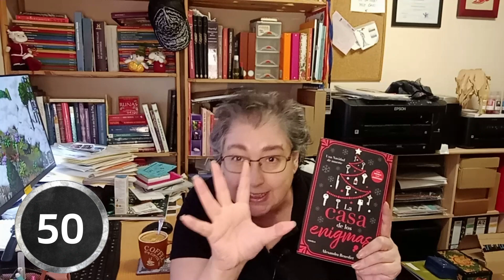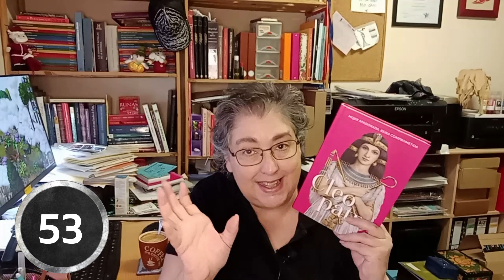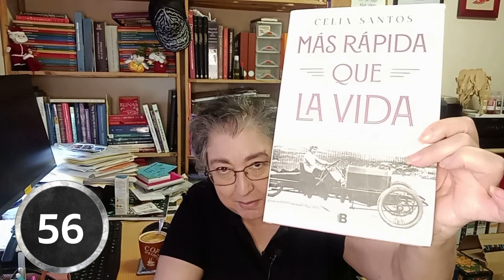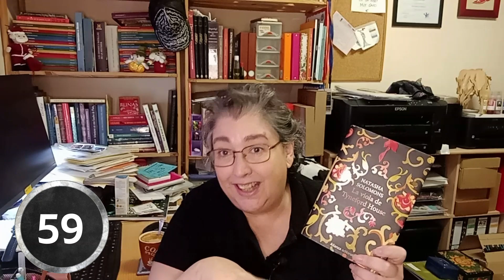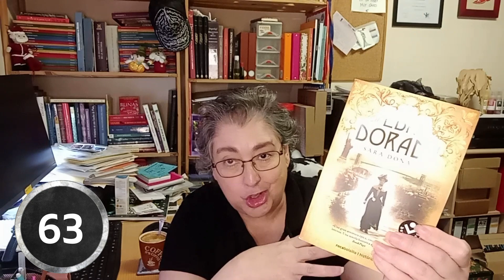MIS LIBROS PENDIENTES PARTE 3 /Todo lo que leo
Bienvenidos a mi canal sobre LIBROS. En él encontraras WRAP UP (Resumen de lecturas), TBR (próximas lecturas), RESEÑAS, NOVEDADES, COMPARATIVOS y RECOMENDACIONES LITERARIAS.

📚Mi lista de deseos en Amazon

📚Todos mis libros puedes leerlos de forma gratuita a través de Kindle Unlimited